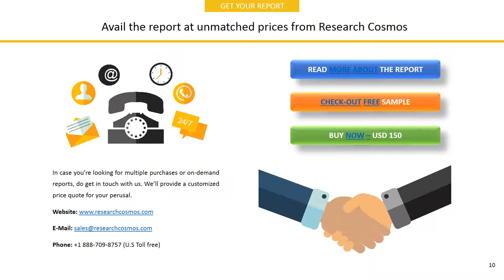Hikma Pharmaceuticals PLCand Tech Intelligence Report, 2018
The report Hikma Pharmaceuticals PLCis a detailed document covered company’s Overview, History, SWOT Analysis, Products/Services, Facts, Financials, Key Executives, Competitors, Tech Intelligence, IT Outsourcing, IT Management, Recent Developments and Strategy Evaluation.